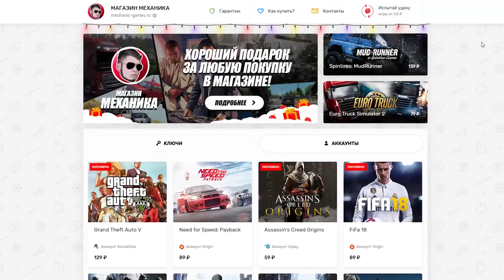ЧТО БУДЕТ ЕСЛИ ПОПАСТЬ ПОД МАШИНУ в ГТА 5 - ЭКСПЕРИМЕНТЫ В ГТА 5